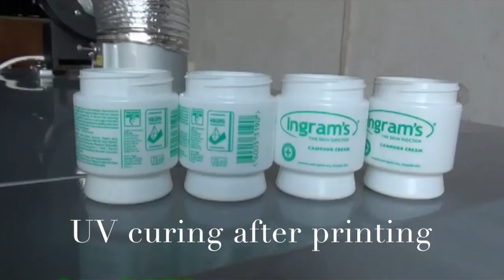semi automatic cream bottle screen printing machine price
semi automatic cream bottle screen printing machine prce
Shenzhen Dstar Machine Co.,ltd
Address:Nantong Ave No.7(west),Longgang district,Shenzhen 518116,China